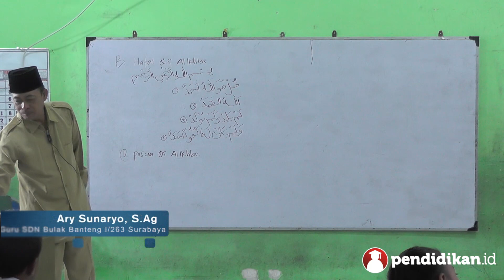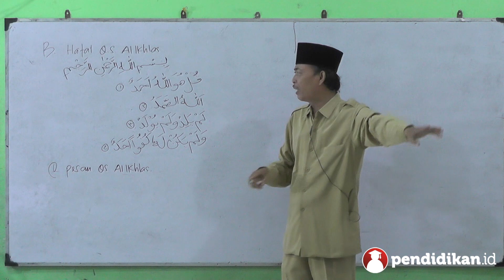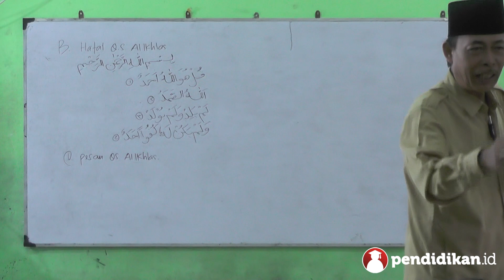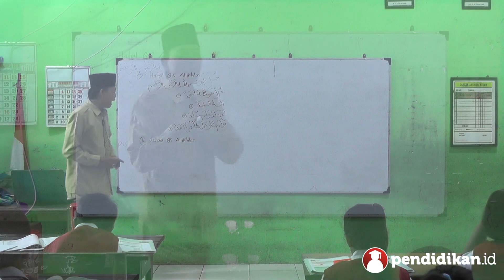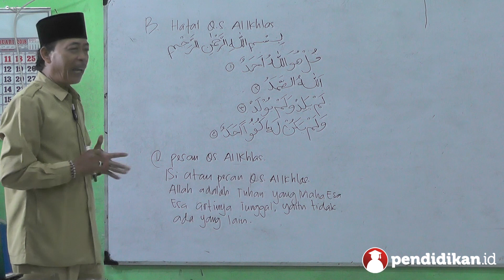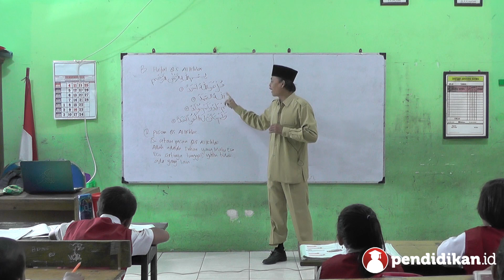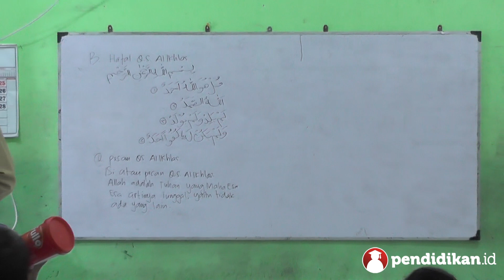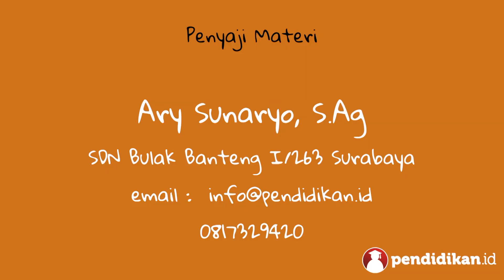Kelas 01 - Pend. Agama Islam - Belajar Al-Qur'an QS. Al Ikhlas | Video Pendidikan Indonesia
Yuk pelajari selengkapnya tentang Belajar Al-Qur'an QS. Al Ikhlas bersama Bapak Ary Sunaryo, S.Ag dari SDN Bulak Banteng I - 263 Surabaya.